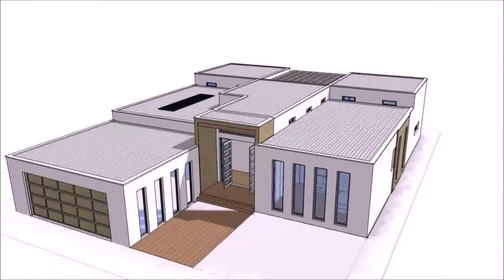One Level Lake House Plans (see description)